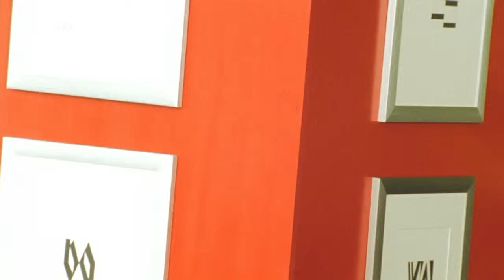Joseph K. Bundschuh - Soko Stuttgart 2.11 Fatale Begabung (2)